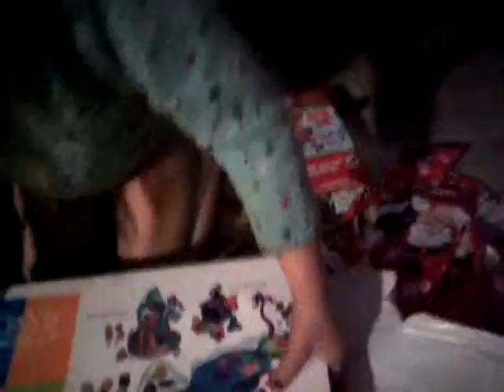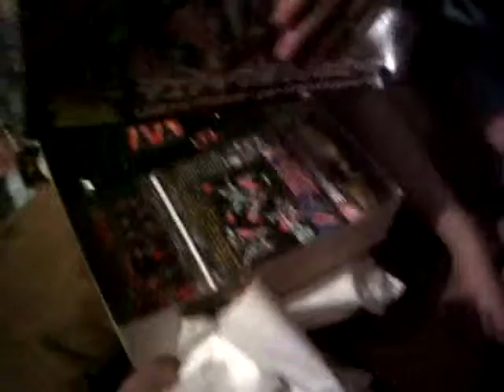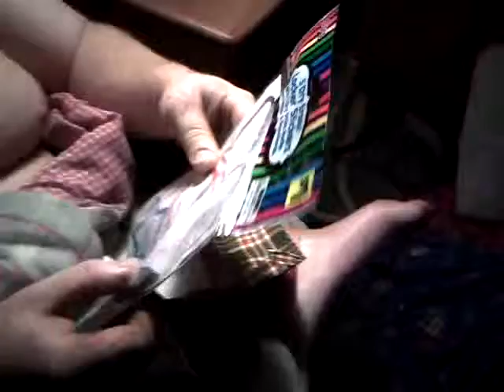Christmas 2013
We are not rich but the littlest things we did for the kids made them super happy.